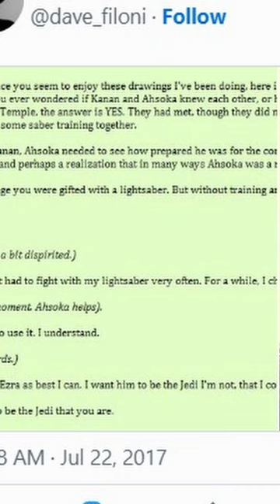Ahsoka’s SECRET LESSON EXPLAINED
In this eighth edition of we'll be taking a look at on off screen meeting between Ahsoka and Jedi Knight Kanan Jarrus as confirmed by Dave Filoni himself!